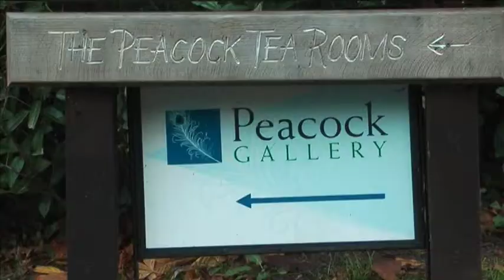Art Bra Exhibition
Sarah Hartland looks at